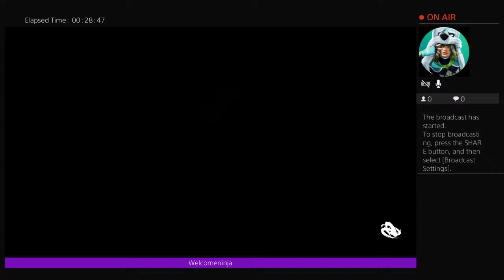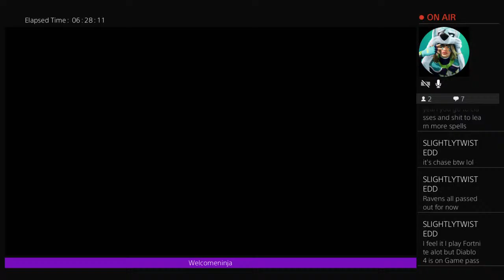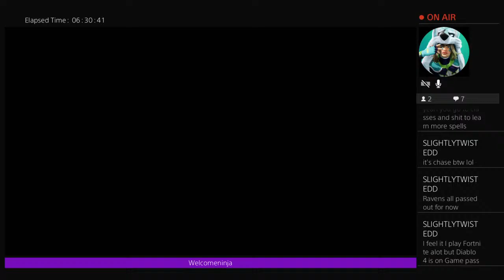Time for school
Come have fun we got a long way to go